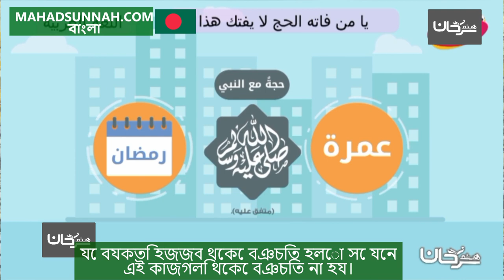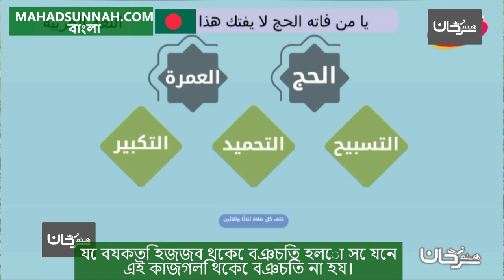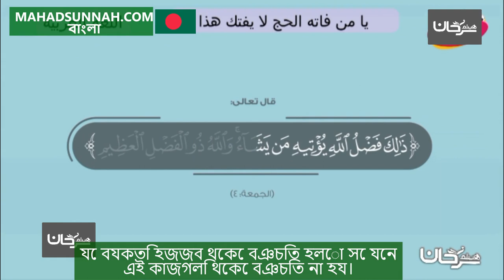যে ব্যক্তি হজ্জ্ব থেকে বঞ্চিত হলো সে যেন এই কাজগুলি থেকে বঞ্চিত না হয়। يا من فاته الحج لا يفتك هذ